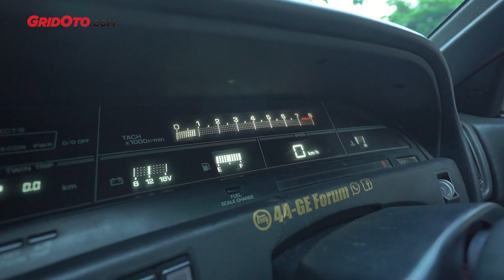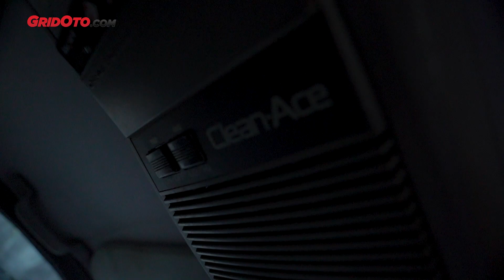Toyota Corolla Twincam GTi Aksesori Dari Berbagai Belahan Dunia | Modifikasi Mobil | GridOto Modif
Meski enggak 100 persen OEM Look, Rigit tetap percaya diri dengan modifikasi Toyota Corolla Twincam GTi miliknya.

Soalnya penampilan mobil ini juga sudah dikemas optimal dengan paduan beragam part OEM baik dari trah Corolla itu sendiri maupun part orisinal mobil lain yang klop dengan Twincam miliknya ini.

Enggak tanggung-tanggung, aksesori yang melekat di eksterior dan interior Toyota Corolla Twincam Ragit ini banyak diambil dari berbagai belahan dunia dan menempel rapi di mobil ini.

Sebut saja pelek unik ring 15 inci, kemudian ada tombol retract khusus Levin yang bikin spion mobilnya bisa melipat otomatis.

Juga sederet part OEM dan aksesori lain yang bahkan proses modifikasinya dilakukan bertahap sejak 2012 Rigit membeli mobil ini.

Enggak heran kalau usut punya usut, kisaran biaya modif Toyota Corolla Twincam ini sudah bisa mencapai kisaran Rp 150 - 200 jutaan. Yuks simak kisahnya!